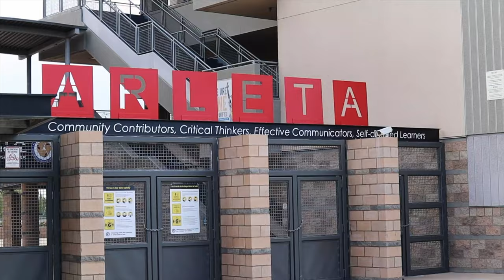Arleta - Official SFV Neighborhood Bio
You'll love my Instagram:
Arleta in one sentence:
This is as affordable as it gets in the San Fernando Valley, so give it a chance.
Script:

Where is Arleta? This was a question that used to be asked before the Chamber of Commerce raised money for a welcome sign. Arleta is a small strip of land between 3 and 4 square miles in the Northeast San Fernando Valley.

What started off as a part of Pacoima eventually became their own city west of the 5 freeway. When the 5 freeway was completed in the 60s, the predominantly white portion of Pacoima separated and became arleta.

Before that, Arleta was just the subject to a housing boom of small tract homes after WW2, and then another because of of a glut of factories built nearby.. Because of that housing boom, a lot of African-Americans and Latinos moved in. Arleta was in disarray for a while.

After a period of time, most of the original people would move out seeking more white collar jobs.  Today, although Arleta was meant to be separated as a town mostly for Caucasians, it is predominantly latino.

In terms of pop culture,
 It was the filming location for the McFly family in the Back to the Future series.

It was also where the Osmond family singers of the 1970s once lived. You remember Donny and Marie, right? Clean cut, like me.

In terms of real estate, the houses are small, and the prices are low. It actually has overtaken Pacoima as the highest crime rate in the Valley. But hey, get what you can.

In 2005, Arleta High School opened and now houses three small schools: One devoted to Social Justice, another for Science Math and Related Technologies and the third for the Visual and Performing Arts
Arleta H. S. is recognized as one of the California Gold Ribbon Schools by the California Dept. of Education
The rapper Jonathan Porter went there.

Branford Park has an auditorium, indoor and outdoor gymnasiums and a play area for kids.

That’s a good thing, because there is a high percentage of residents ages 11 - 18 here, and youngsters need a place to run and burn energy.

Arleta has a high percentage of Hispanics and people born outside the country. You will find some of this diversity on Van Nuys Blvd. at places like Ay Papa Que Rico, home of the “fire-grilled chicken.”  This Cuban-owned restaurant also serves ribs, platano-maduro, sandwiches and much more.  Nearby is also Laura’s Mexican & Seafood and Flaming Wonk Chinese food. Hmmm . . . Cuban, Mexican, Chinese, I can’t decide.

Near the Golden State Freeway in Arleta,  Juicy Couture was started in 1997. In 2001, the Juicy tracksuit was introduced and designed for Madonna.

This is an area that has been steadily growing and transforming itself.  It’s a great area if you are looking for a starter home. Call me Julian, so I can get that started for you.

Julian Park
Citiwide Realty Group
15515 San Fernando Mission Blvd, Ste A-2,
My Valley Pass - The San Fernando Valley's #1 Visitors Guide